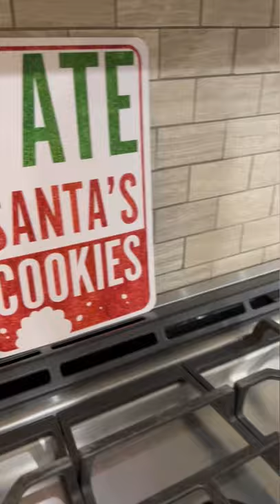Pierogi in the making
Ever need your hair or makeup done for a wedding or special occasion. I am a freelance makeup artist based in New York but willing to travel anywhere. @paulina_allurebeauty